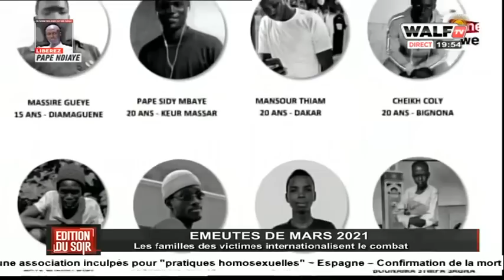48h de manifestations sur toute l'étendue du territoire, Ousmane Sonko et Cie prêts à ...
48h de manifestations sur toute l'étendue du territoire, Ousmane Sonko et Cie prêts à ...